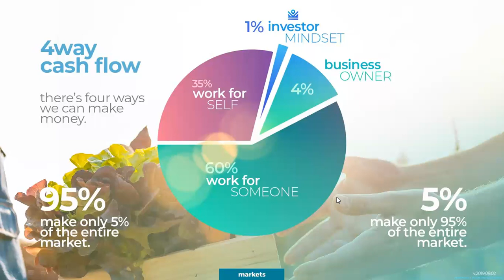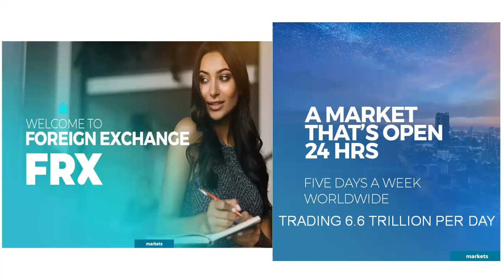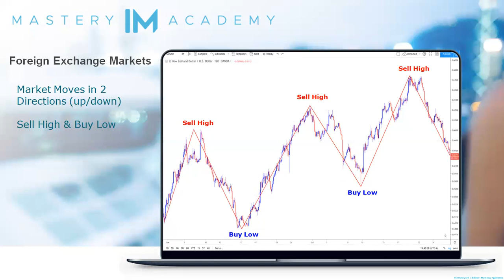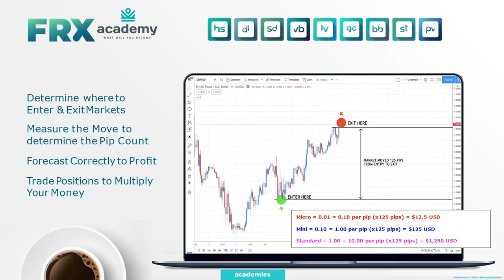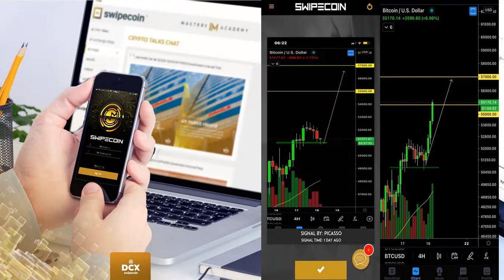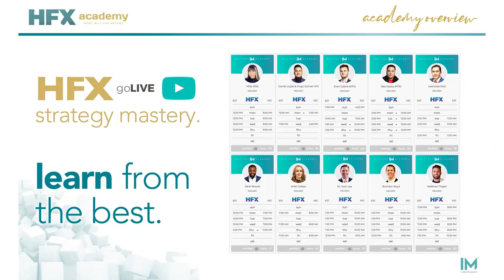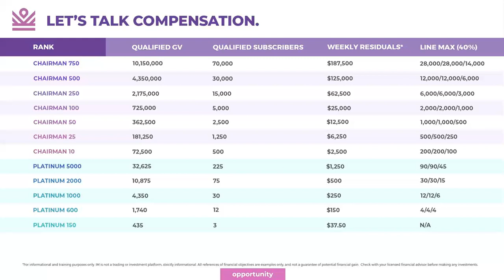IM MASTERY INTRODUCTION 2021 BY KELVIN OGAGA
A short video on how you can create multiple stream of income.